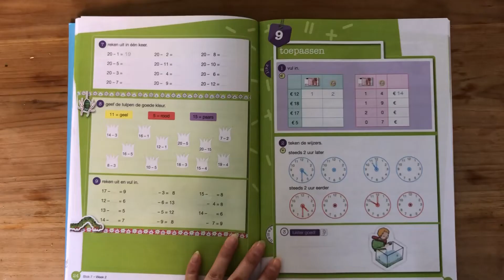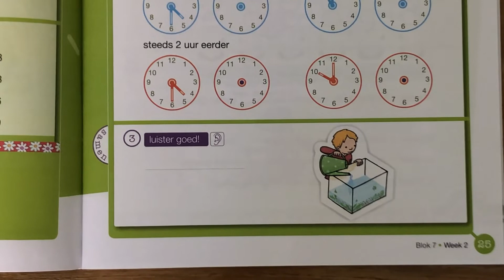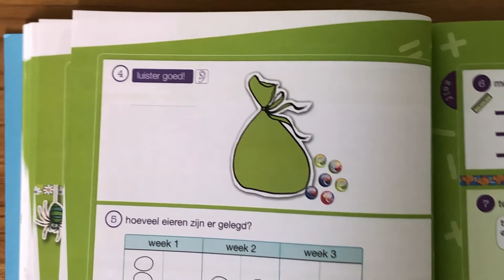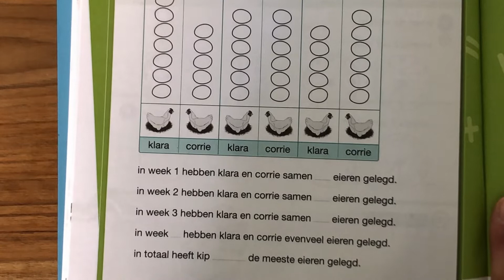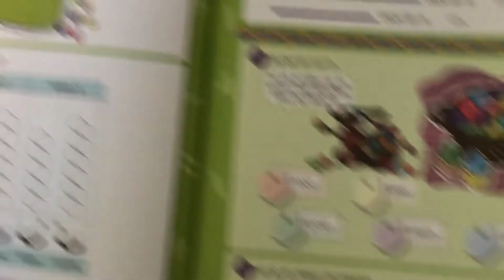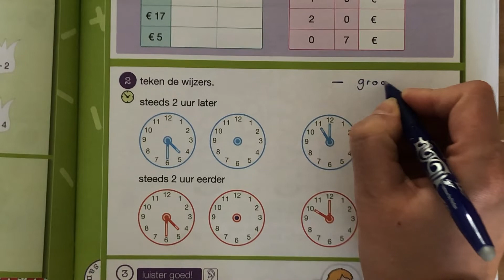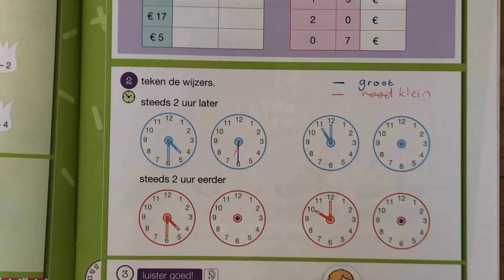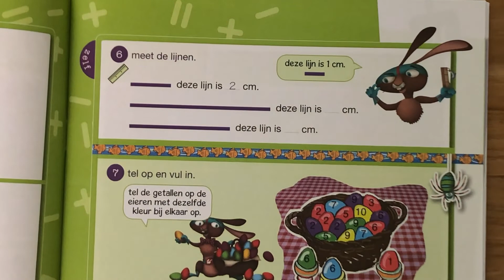Leerjaar 3: Rekenen 7.9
Kijk goed naar de instructie dan weet je hoe je aan de slag kunt gaan.